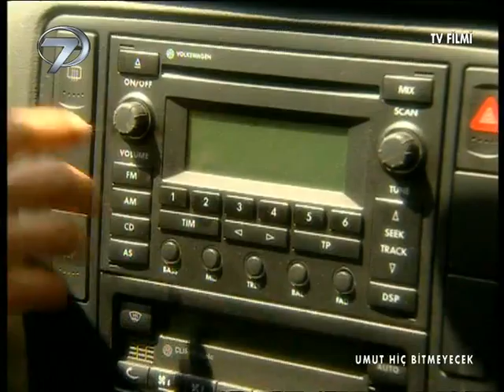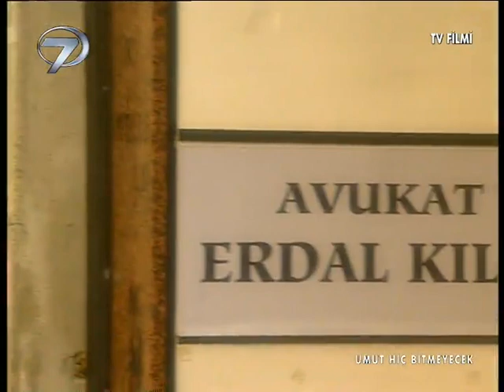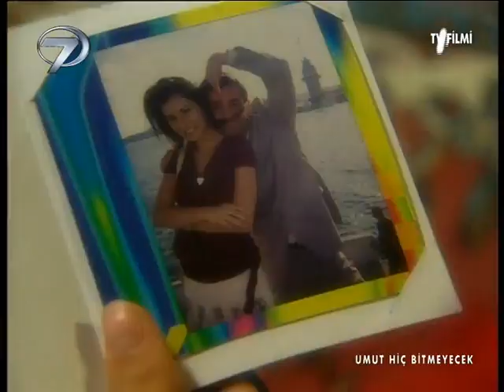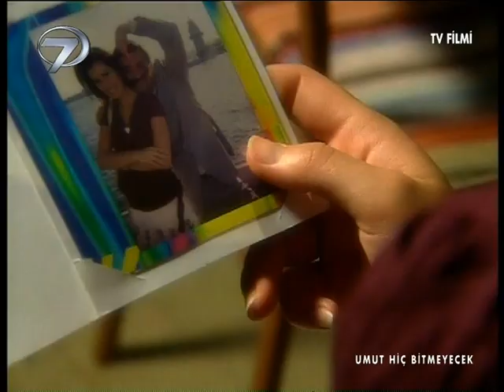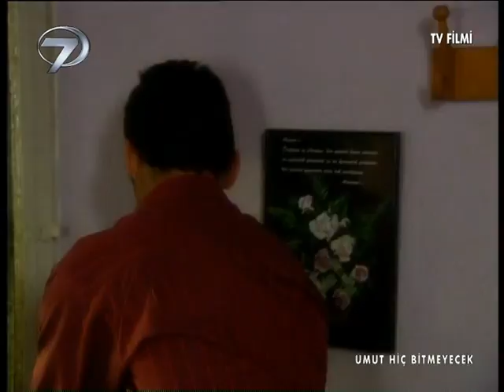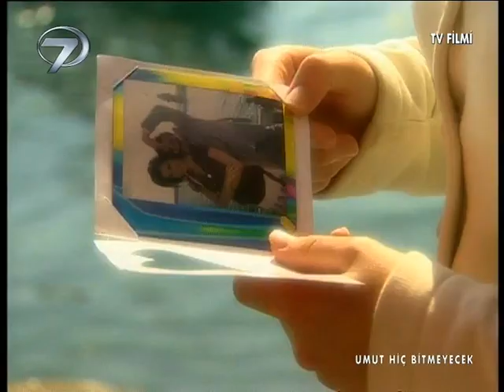Umut Hiç Bitmeyecek - Kanal 7 TV Filmi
Avukat Erdal ve eşi Hale uyumsuz bir evlilik yaşamaktadırlar. En küçük meselede dahi aralarında uyumsuzluk yaşayan çiftin evlilikleri gün geçtikçe kötüye gitmektedir.

Selma üniversite mezunu olmasına rağmen bir iş bulamamıştır.  Babası Bedri alkolik bir kişi olduğundan evin tüm yükü annesinin sırtındadır. Bedri sarhoş olarak eve geldiği bir akşam çıkan tartışma sonucunda karısı tarafından yanlışlıkla öldürülür. Selma’nın babası mezara annesi de hapse girer.

Bu olaydan kısa bir süre önce bir vesileyle Selma ile tanışan Erdal eşiyle yaşadıklarının aksine onunla çok uyumlu bir ilişki sürdürmektedir. Annesinin hapse girmesinden sonra kardeşlerinin geçimi Selma’nın omuzlarına biner. Erdal Selma için iş bulur ve Selma’nın annesini hapisten kurtarmak için bir umut olur.

Erdal, eşi Hale’ye artık boşanmak istediğini söylediğinde Hale buna şiddetli bir şekilde karşı çıkar. Hale, Selma ile yüzleşerek Erdal’la evli olduğunu anlatır. Erdal’ın evli olduğunu öğrenen Selma da evli bir erkekle beraber olamayacağını belirtir. Erdal Selma’ya eşinden boşanacağını söylese de Selma’nın kararı değişmez. Fakat mutluluk onları tekrar nerede ve ne zaman bulacaktır bilinmez… Çünkü onlar için umut hiç bitmeyecektir…

Yönetmen: Ahmet Sönmez, Senaryo: A.Orçun Okşar – E. Fulya Tanrıkulu, Müzik: Gökhan Tamir, Oyuncular : Tarık Köksal, Gülşah Şahin, Betül Ahçıoğlu, Halil Kumova, Başak Parlak, Tibet Mentaş, Gül Saylavi, Yapım: Oba Film/ 2006